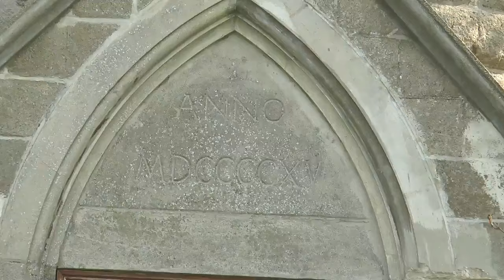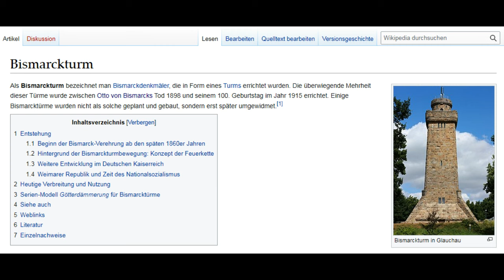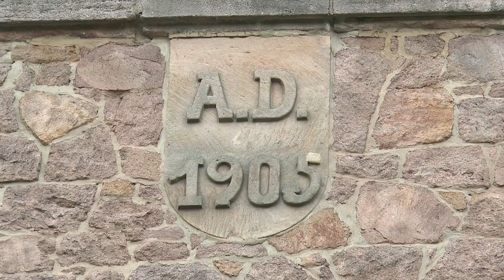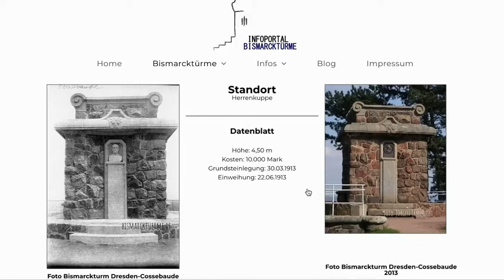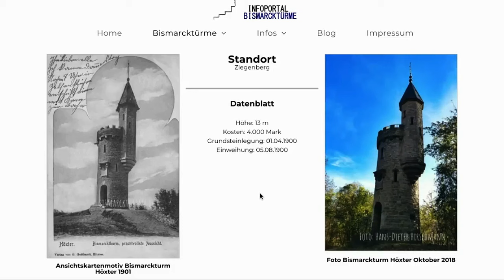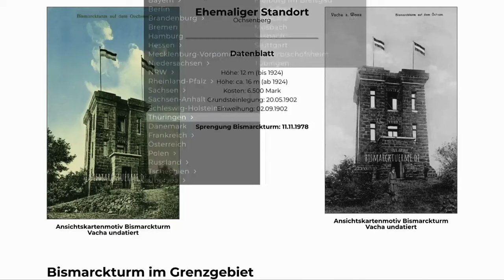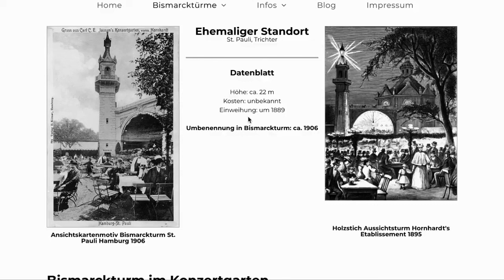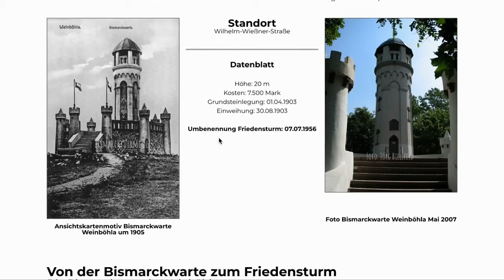IX: Die Bismarcktürme - Eine Gesamtschau (Deutsche Nationaldenkmäler)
Kurzdokumentation präsentiert von Germania: Deutsche Nationaldenkmäler: Teil 9. Die Bismarcktürme - Eine Gesamtschau

0:12 Einleitung: "Preußischer Marsch" (Video-Bilder)
0:18 Bismarckturm in Walsrode (Niedersachsen) 1911 von Hermann Schaedtler
0:42 Lahstedt-Oberg (Niedersachsen) 1915 von Otto Lege
1:04 Salzgitter (Niedersachsen) 1899/1900
1:42 Wittmar auf der Asse (Niedersachsen) 1901 - Entwurf „Götterdämmerung“ von Wilhelm Kreis
2:15 Bad Lauterberg (Niedersachsen) 1904 von Maurermeister Kothe aus Bad Lauterberg
2:36 Göttingen auf dem Toppe (Niedersachsen) 1904 - Feueraussichtsaltar nach dem Entwurf von Stadtbaumeister Friedrich Jenner

3:10 Definition: Was ist ein Bismarckturm? Bedeutung und Zweck

3:56 Fortsetzung Video-Bilder "Heil dir im Siegerkranz"
3:57 + 16:30 Göttingen Kleperberg (Niedersachsen) 1896 von Baurat Heinrich Gerber
4:27 Schnarsleben (Sachsen-Anhalt) 1910 von Regierungsbaumeisters Herrman Schumann
4:58 Osterwiek (Sachsen-Anhalt) 1904 von Otto Raschdorf aus Charlottenburg
5:23 + 11:42 Halberstadt (Sachsen-Anhalt) 1907 von Stadtbaurat Adolf Köhler
5:44 Wettin-Löbejün (Sachsen-Anhalt) 1905 von Architekt Theodor Hülssner
6:11 Schönebeck Elbe (Sachsen-Anhalt)

6:48 Bestandsaufnahme & Gesamtschau (Analyse). Quelle
7:13 Ettlingen (Baden-Württemberg) 1901 Entwurf von Architekt Friedrich Ratzel
7:24 Stuttgart (Baden-Württemberg) 1904 - preisgekrönter Entwurf "Götterdämmerung" des Architekten Wilhelm Kreis
7:25 Tauberbischofsheim (Baden-Württemberg) 1903
7:47 Ansbach (Bayern) 1903 Entwurf von Wilhelm Kreis
8:08 Dresden Cossebaude (Sachsen) 1913  von Rudolf Kolbe
8:20 Heidelberg (Baden-Württemberg) 1903 - Entwurf „Götterdämmerung“  von Architekt Wilhelm Kreis
8:34 Hanau (Hessen) 1905 - Entwurf „Götterdämmerung“  von Architekt Wilhelm Kreis
8:50 Greifswald (Mecklenburg-Vorpommern) 1900 - Entwurf „Götterdämmerung“

8:55 Rostock (Mecklenburg-Vorpommern)1901 - Entwurf „Götterdämmerung“
19:17 Bad Kissingen (Bayern) 1986 [!]
9:34 Pritzwalk (Brandenburg) 1905 von Landesbauinspektor Friedensreich
9:47 Spremberg (Brandenburg) 1903 von Stadtbaumeisters Johannes Römmler
10:05 Lindenfels (Hessen) 1907 - Entwurf von Ferdinand Luthmer
10:18 Stade (Niedersachsen) 1895 von Stadtbaumeister Fröhlich  - Sprengung: 1962
10:39 Höxter (Nordrhein-Westfalen) 1900 von Stadtbauassistenten Freudenberg
11:00 Mülheim an der Ruhr (Nordhein-Westfalen) 1909 mit einem „elektrischen Beleuchtungskörper“; Entwurf vom Baudezernenten Carl Linnemann
11:28 Landau (Rheinland-Pfalz) 1910 von Architekt Hermann Goerke
12:08 Bad Gottleuba-Berggießhübel (Sachsen) 1900 von Architekt Schramm aus Dresden
12:17 Aumühle (Schleswig-Holstein) 1901 von Architekt Hermann Schomburgk
12:44 Lehesten (Thüringen) 1902 von Joseph Houzer; Sprengung: 1979
12:58 Suhl (Thüringen) 1896 von Richard Bartels
13:11 Vacha (Thüringen) 1902 von Walter Heer; Sprengung: 1978
13:30 Berg-Assenhausen (Bayern) 1899 von Architekt Theodor Fischer
13:46 Lichtenfels (Bayern) 1904 von Johannes Gräbner
14:09 Memmingen (Bayern) 1904 von Stadtbaumeister Peter Lang
14:24 Burg im Spreewald (Brandenburg) 1917 von Architekt Bruno Möhring
14:34 Rathenow (Brandenburg) 1914 von Stadtbaurat Friedrich Sprotte
15:21 Bremerhaven 1911 Entwurf von Ernst Maaßen aus Bremerhaven ; Sprengung: 1966
15:36 Hamburg 1889 von Christian Hornhardt ("Hornhardt’s Etablissement“)
16:11 Seebad Heringsdorf (Mecklenburg-Vorpommern) 1907 von Architekt  Otto Rietz; Sprengung: 1946
16:45 Aachen (Nordrhein-Westfalen) 1907 ausgearbeitet von Georg Frentzen nach Modellentwürfen von Karl Krauß; Das gekrönte "B" nahe der belgischen Grenze
17:26 Burg bei Magdeburg (Sachsen-Anhalt) 1907 von Hermann Eggert
17:41 Salzwedel (Sachsen-Anhalt) 1900 Entwurf von Kreisbaumeister Karl Hartmann
18:17 Weinböhla (Sachsen) 1903 von Carl Wilhelm Wießner
18:41 Kyffhäuserland (Thüringen) 1906 von Stadtbaumeister Friedrich Jenner
18:52 Weimar (Thüringen) 1901; Sprengung: 1949